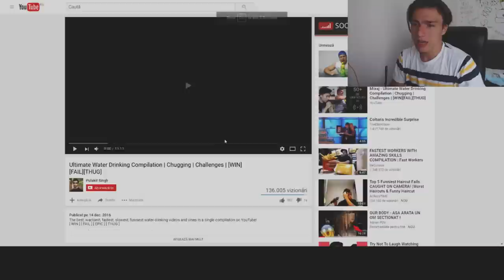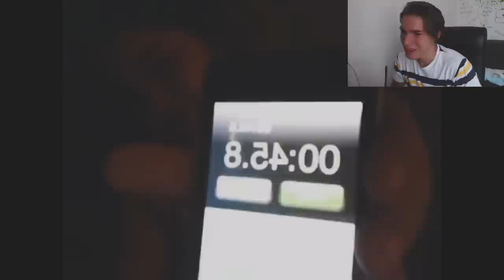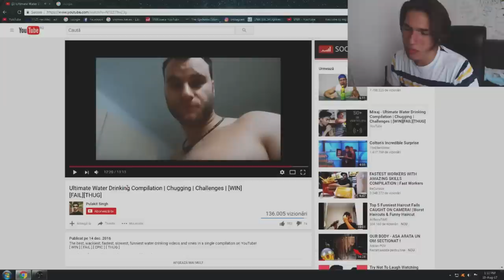A BĂUT 2 LITRI INTR-O SECUNDĂ!!!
⦁Snapchat▸ snikuletz

⚫Melodia de la final:
Dragonu' x Kazi Ploae x Bean - Miles